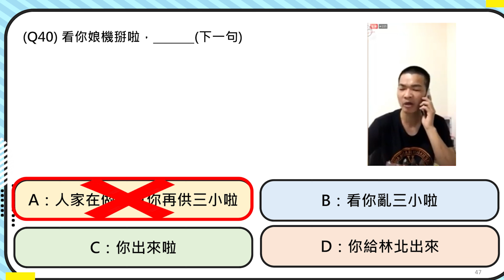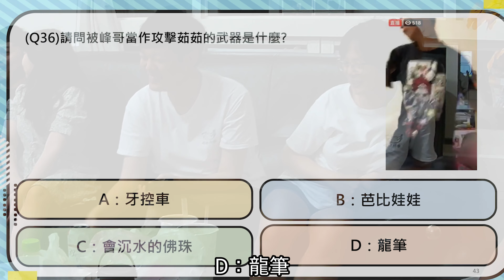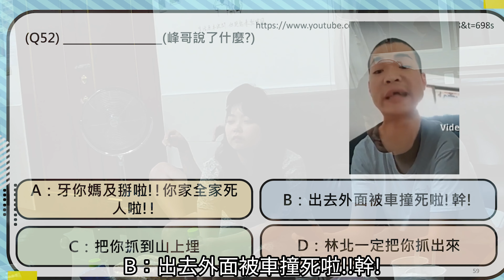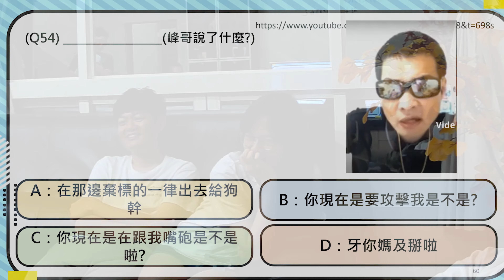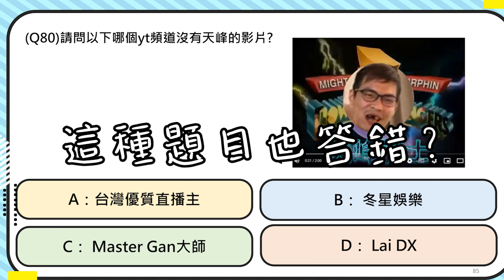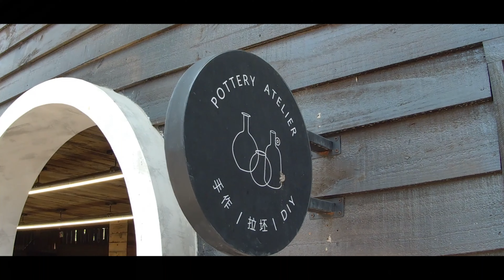【4K】天峰大考驗!!